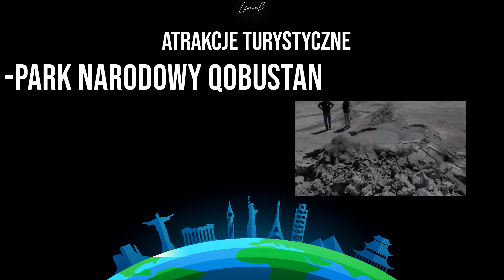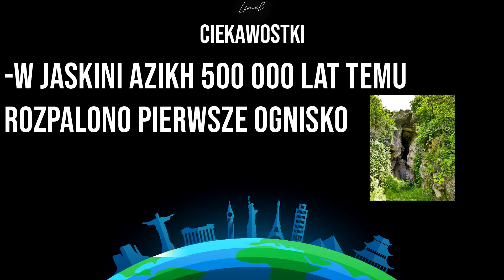AZERBEJDŻAN│PORADNIK TURYSTY #12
Cześć!
Kolejne już w naszym zestawieniu państwo powstałe po upadku ZSRR, nie lubiany sąsiad wcześniej omawianej Armenii, a zarazem piękne górskie państwo prawie jednolite pod względem ludności i religii. Dzisiaj troszeczkę o Azerbejdżanie! Bo tym sposobem przerobiliśmy wszystkie państwa na literę A!

►Muzyka w tle:
-JayJen - Rainbow

►Filmy użyte w filmie:
-Mud Volcanos in Gobustan – Azerbaijan

Limek to kanał poświęcony ogólnopojętej tematyce turystycznej, na którym będę dzielił się moją pasją tak, aby pobudzić w widzach ciekawość świata i poznawania jego zakątków.

Znajdziesz u mnie materiały poświęcone, turystyce, podróżom, geografii oraz wszystkiemu co z tym związane.

A to wszystko spięte w krótkie materiały dzięki którym nawet najbardziej oporni nie zanudzą się na śmierć ;)